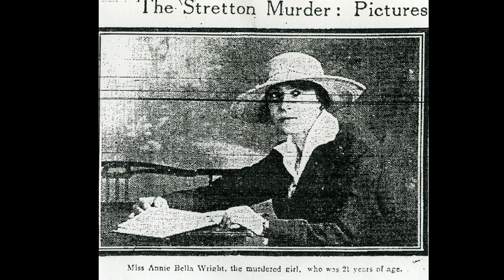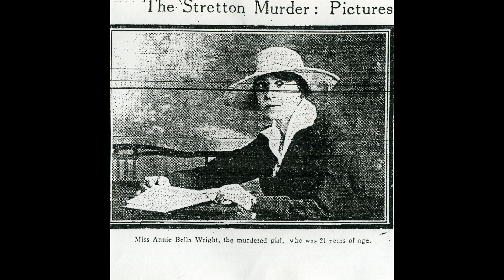THE GREEN BICYCLE CASE | Unsolved Murder Mystery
The Green Bicycle Case was a British murder investigation and subsequent trial pertaining to the fatal shooting of Bella Wright near the village of Little Stretton, Leicestershire on 5 July 1919. Wright was killed by a single bullet wound to the face. The case takes its name from the fact that on the evening of her death, Wright had been seen cycling in the company of a man riding a green bicycle.
The case has been described by one author as, "The most fascinating murder mystery of the 20th century"

Narrated by: Jon Driscoll
Photo by: Анна Васильева from Pexels